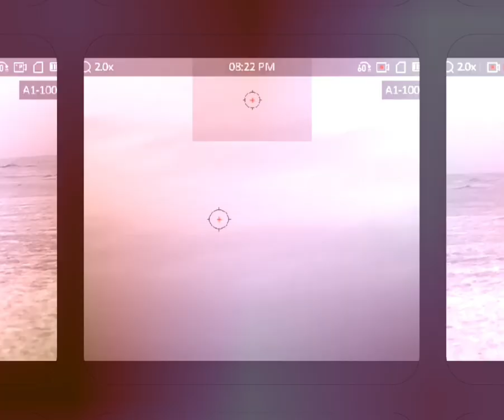Shooting Red Fox with thermal Australia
Thermal Fox Shooting with Hikmicro

Stellar, Panther 2.0 LRF, Thunder 2.0, Thunder Zoom 2.0